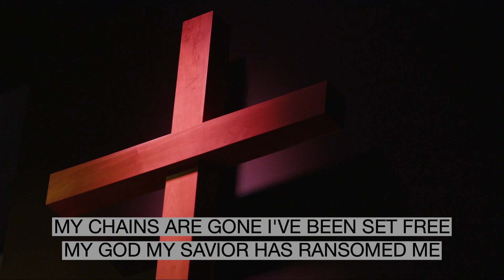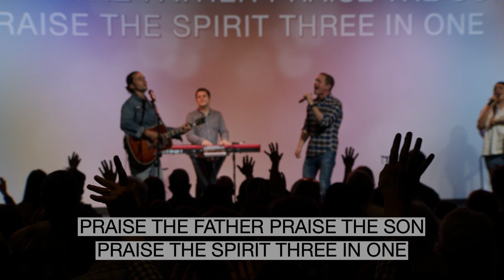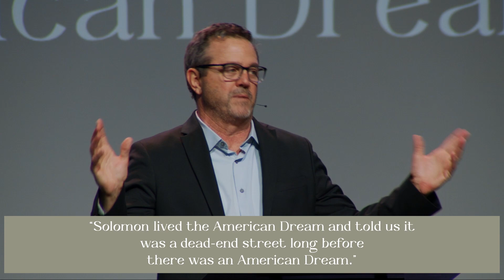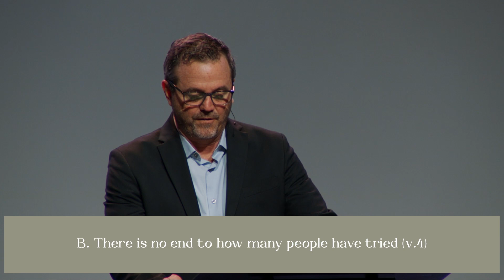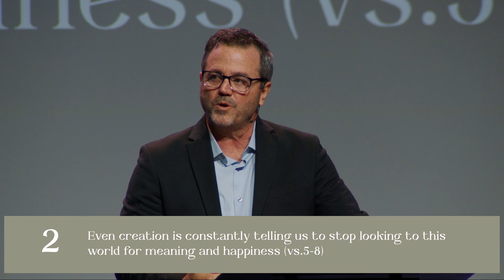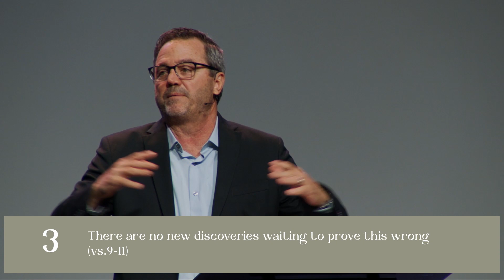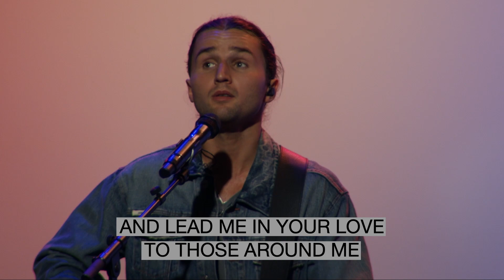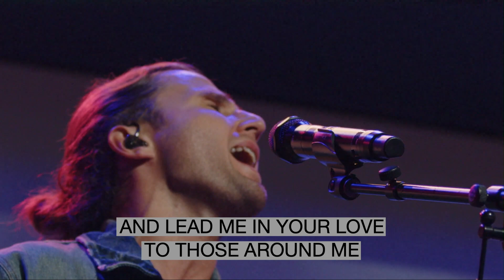Nothing New Under the Sun (Ecclesiastes 1:1-11)